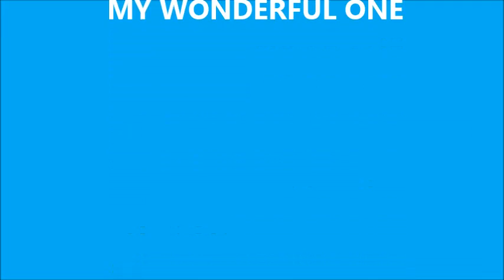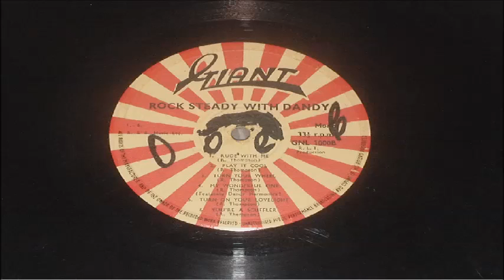DANDY MY WONDERFUL ONE LP GIANT 1000